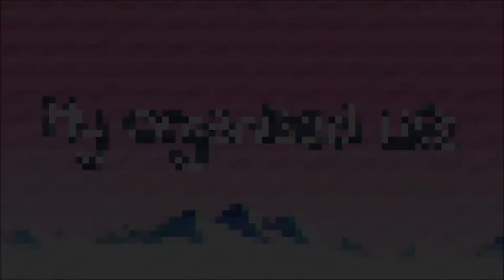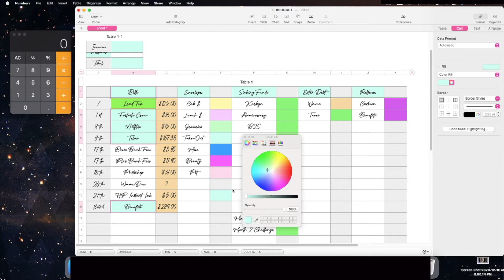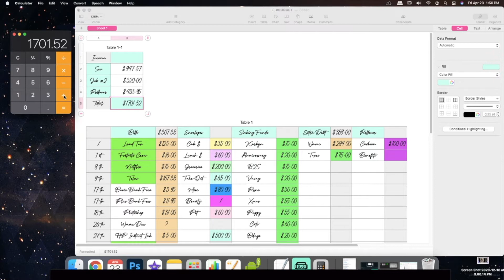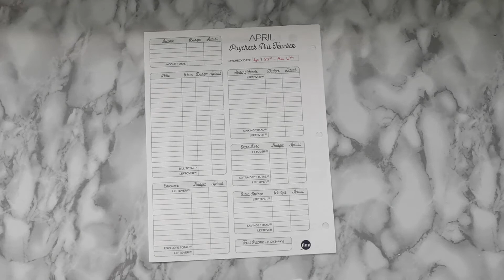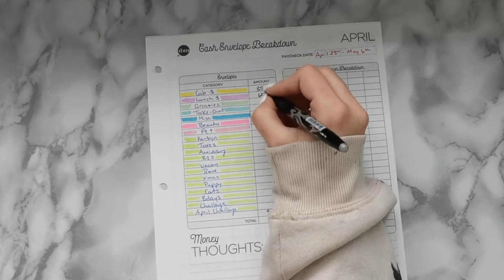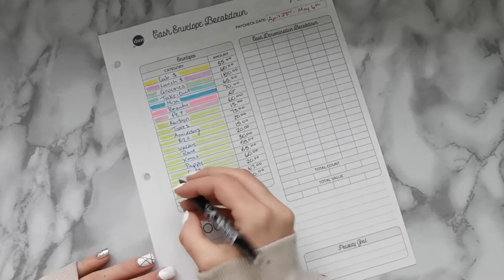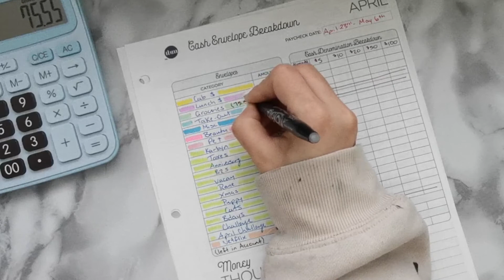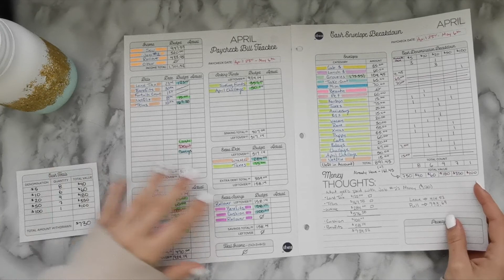Budget With Me | Working Out my April Budget (Paycheck #2) ♥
Hello friends! Super excited to continue my budgeting/planning journey and to share it with you all along the way! In this video we will be creating my April (Paycheck #2) budget. ♥ Enjoy! Xx

_my_organized_life_